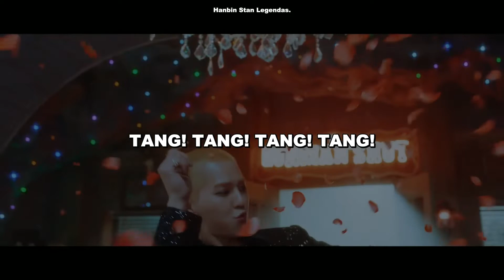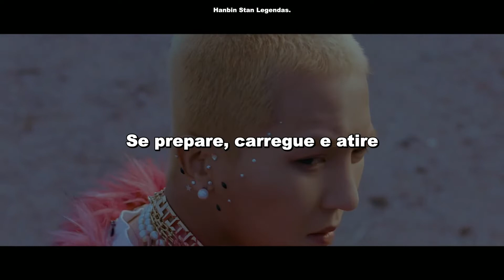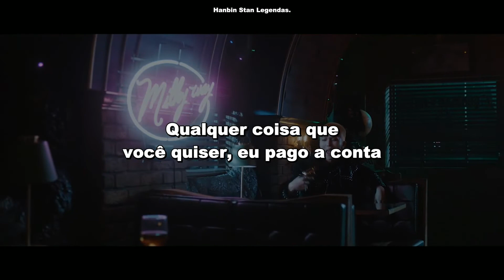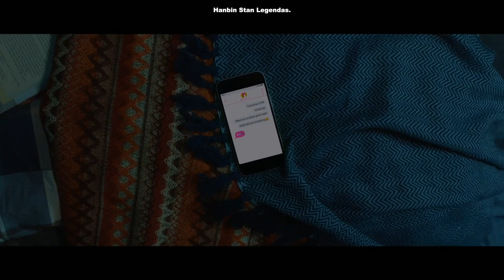MINO | TANG - Legendado PT-BR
Espero que tenham gostado! Qualquer pedido pode deixar nos comentários que eu tô aceitando, caso eu não fizer o seu pedido é porque não deu tempo.

NOTA:

00:23 - Ele fala "Your foxy expression, I can't hear what the fox say" e FOX é raposa, só que FOXY é uma gíria pra alguém muito sexy ou que você sente atração, e aí logo depois ele faz um trocadilho com a palavra raposa. Por isso a tradução literal seria "Com uma expressão de raposa e eu mal consigo ouvir o que as raposas falam" Só que não faz sentido nenhum, aí coloquei "Com uma expressão tão sexy..." pra encaixar no sentido da letra e da gíria.

01:19 - Ele fala "Eat like a Michelin", e Michelin é um prémio de culinária na Coréia, e em várias músicas é usado como quem só come comida requintada, de alto escalão.

01:32 - A Oriole é aquele pássaro azul e amarelo que geralmente aparece em filme de pirata, que dá palpite em tudo e ajuda o pirata, sabe? Então ele fez uma referência a esse pássaro, como se a menina nesse caso fosse a guia pra ele, igual o pássaro é pro pirata.

Um beijão! Vídeos toda quarta e sexta ao meio-dia!

Créditos: YG e MINO
Música e direitos autorais pertencem aos artistas envolvidos
Album: "TO INFINITY"
Artista: MINO